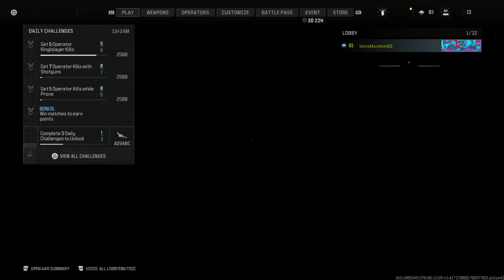Call of Duty®_20231216124732